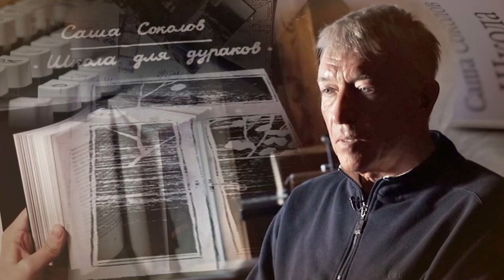Саша Соколов "Школа для дураков" / философская критика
Анализ и критика произведения русского писателя диссидента Саши Соколова "Школа для дураков".
Художественный приём "поток сознания".
Философия постмодернизма.

00:00 - Начало
01:20 - Литература: поток сознания
19:33 - Философские основания (постмодернизм)
28:43 - Итоги